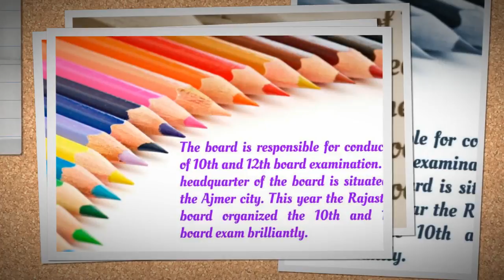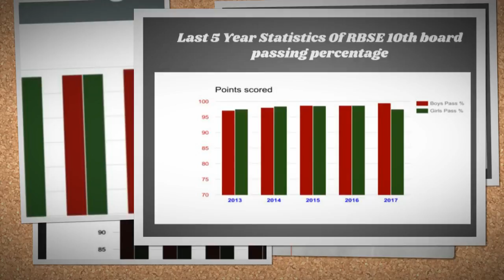RBSE 10th Result 2017, Rajasthan Board 10th Result 2017 Soon To Be Out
Check the RBSE 10th Result 2017 from the website mentioned without sny hassle and follow the steps as mentioned in the website.